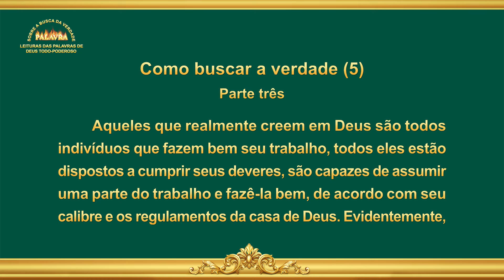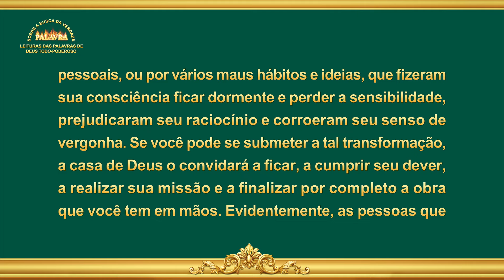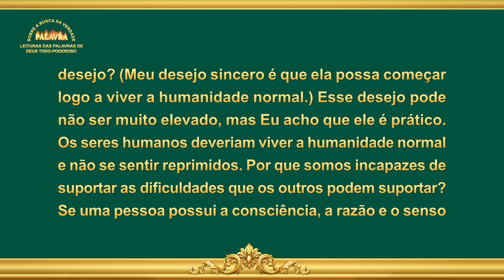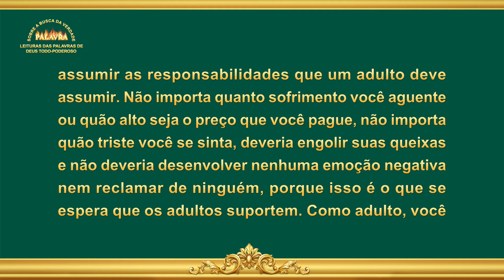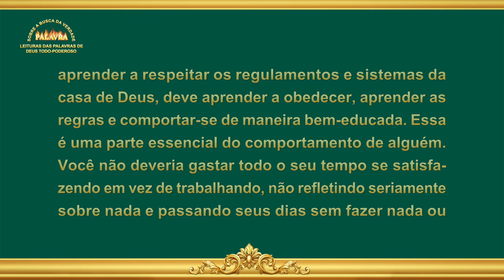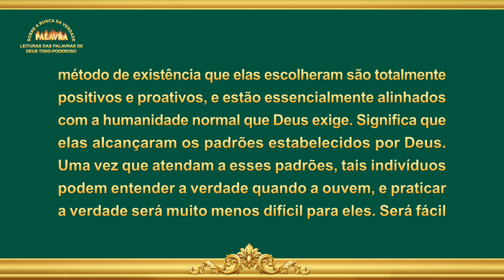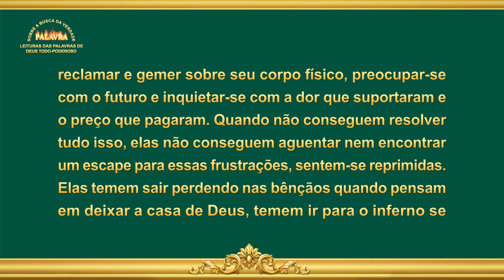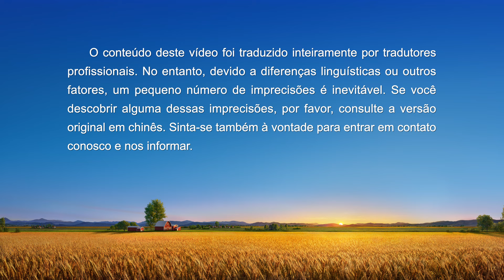Palavra de Deus "Como buscar a verdade (5)" (Parte três)